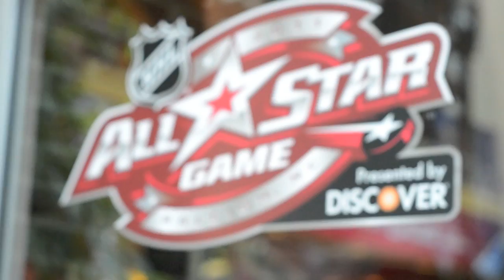Nyla Elise@NHL All Star Weekend 2011